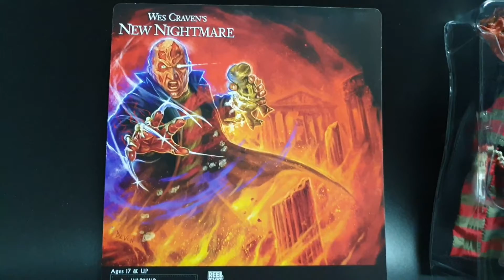네카 뉴 나이트메어 프레디 크루거 8인치 레트로 피규어 리뷰(NECA)(NEW NIGHTMARE)(FREDDY KRUEGER RETRO FIGURE REVIEW)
안녕하세요~^^
이번에 소개할 제품은 영화 뉴 나이트메어 에서 등장하는 살인마
프레디 크루거 8인치 레트로 피규어 입니다. 크기는 20Cm가 조금
넘으며 천으로된 옷과 코트 그리고 악마헤드와 모자가 파츠로
구성 되어있습니다. 정교하게 나온 프레디 피규어와 간지나는
칼로 클로가 정말 매력적입니다. 재밌게 시청해 주시고